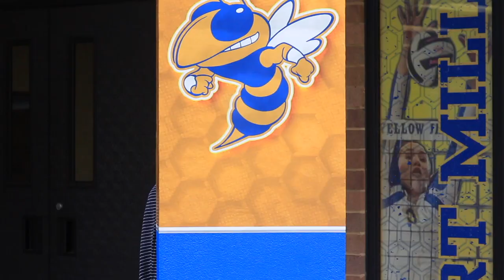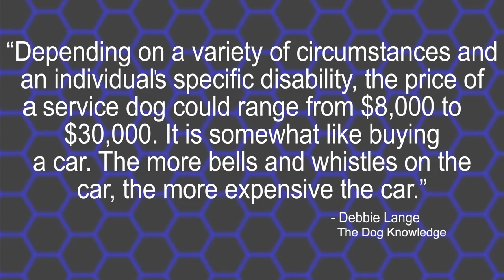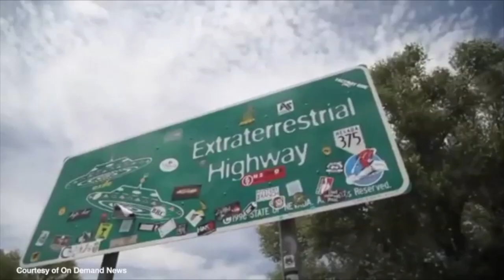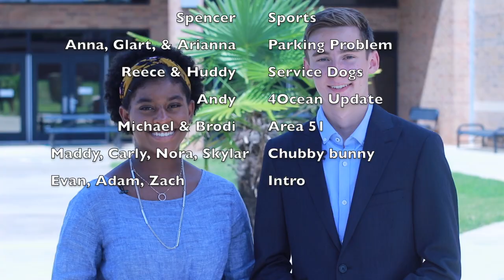Season 12 Episode 1